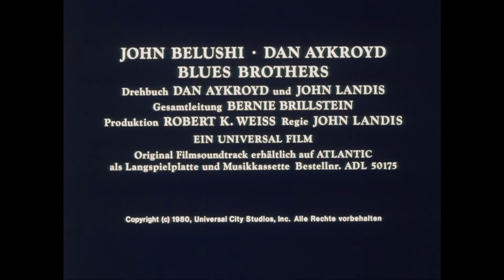"Blues Brother" - Deutscher Trailer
STORY:
Sie sind im Auftrag des Herrn unterwegs: Die Musiker-Ganoven Jake und Elwood Blues, die Blues Brothers. Sie wollen das Waisenhaus, in dem sie aufgewachsen sind, vor dem Ruin retten. Dafür müssen sie in wenigen Tagen ihre alte Band wieder zusammenbringen und 5.000 Dollar einspielen. Sie tragen Sonnenbrillen, haben einen 1974er Dodge Monaco und geben Gas! So legen sie mit cooler Miene und viel Musik in wilden Verfolgungsjagden den mittleren Westen in Schutt und Asche!